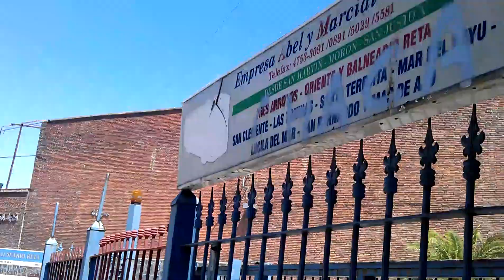san martin 1080p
la partida de riano